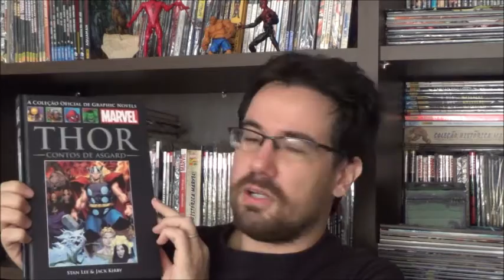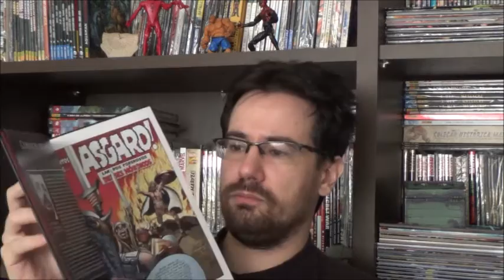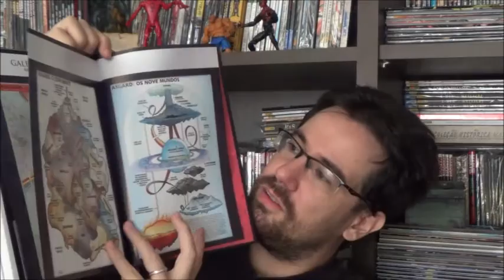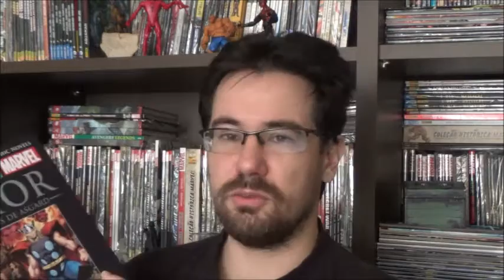Chapéu do Presto S02E01 Thor Clássicos Salvat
Nesse primeiro episódio da segunda temporada de Chapéu do Presto conheça um pouco sobre o passado de Asgard e do Poderoso Thor da editora Marvel que a Salvat traz. É um compilado das histórias back-up que vinham na revista Journey Into Mystery e Thor.

Continue acompanhando o tapiocamecanica.com.br, sempre com novas análises e críticas de filmes, séries, quadrinhos e livros.